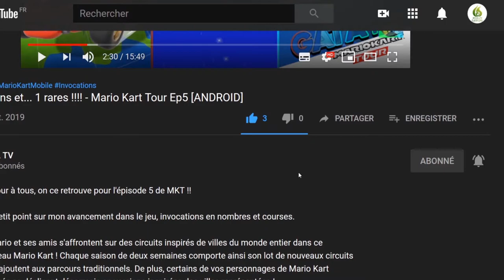JDM Racing - 2 , le nouvel Opus n'est pas mieux ...😑 let's play "Découverte [SWITCH]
Bonjour à tous, on se retrouve aujourd'hui pour le test de JDM Racing - 2

Conduisez des voitures japonaises de légende sur divers circuits. Battez les records, participez à différentes compétitions automobiles, passez de pilote débutant à pilote de ligue professionnelle. Collectez, gagnez, faites des réglages et améliorez vos sublimes bolides.
AVEC CE JEU :

    Vous allez adorer cette simulation réaliste, qui reproduit fidèlement les moindres aspects du comportement de la voiture.Un grand nombre de circuits magnifiques créés spécifiquement pour la course.Le mode Carrière vous permettra d’acquérir de l’expérience et de découvrir des voitures secrètesChaque voiture est unique : ressentez le poids et la puissance, trouvez le bon équilibreRendez vos voitures uniques en utilisant de la peinture, en les modifiant, en les améliorant et en personnalisant les jantes.Les voitures ont toutes des sons de moteur véritables Vous entendez le son du turbo, des passages de rapports et des pneus Configurez les commandes à votre convenance Profitez de graphismes 3D réalistes

Si vous êtes adepte du sport automobile, ce jeu est celui qu'il vous faut !

🔸 Série : JDM Racing - 2
🔸 Développeur : Starkom
🔸 Genre : Course, Sports, Simulation, Arcade
🔸 Éditeur : Nikita Alexeevich

🔹 Console : Nintendo Switch
🔹 Date de publication : 24/12/2020
🔹 Classe d'âge : 3
🔹 Manette : Manette Nintendo Switch Pro
🔹 Langues :  Allemand, Anglais, Espagnol, Français, Italien, Russe
🔹 Taille : 1127,00 MB